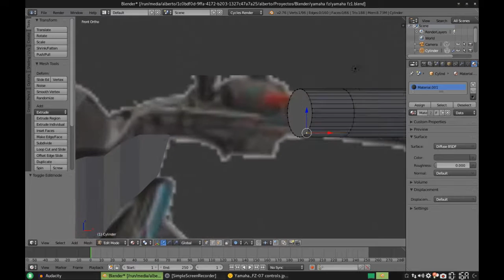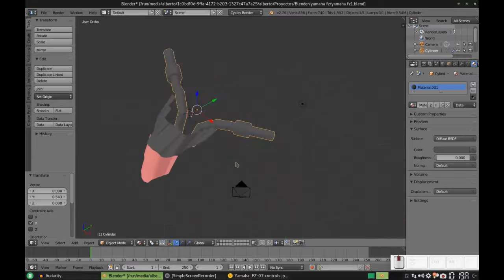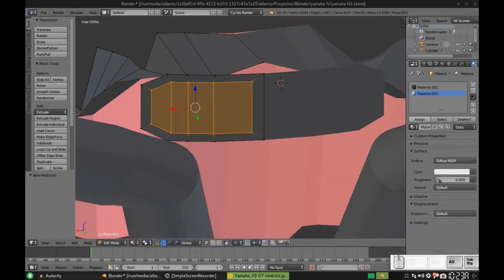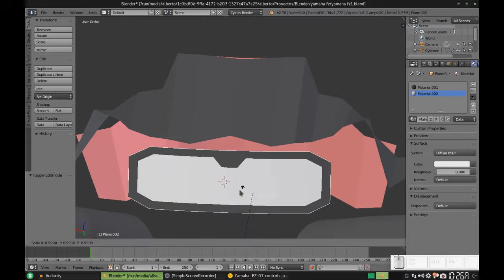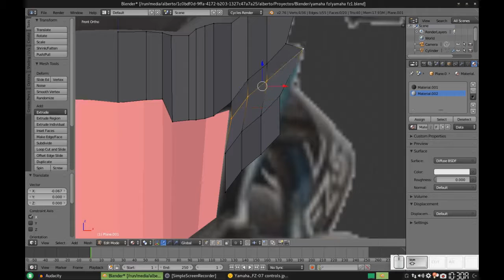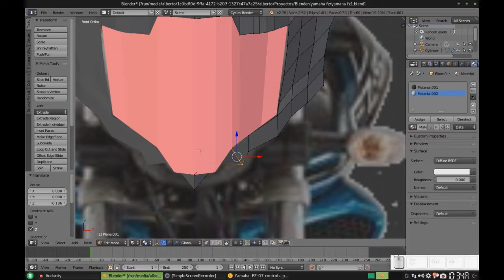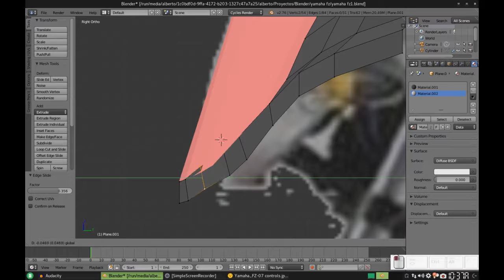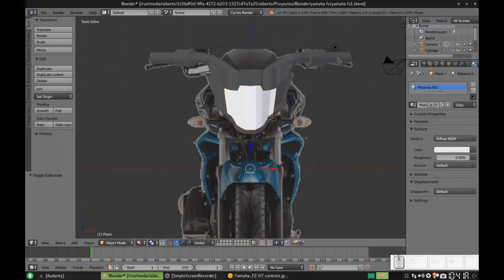Blender: Modelando una Yamaha FZ. Parte 3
En este tercer vídeo de esta serie, terminamos la parte más general del manubrio (faltan frenos y detalles menores, no crea que se va a quedar así) y ya se ve como eso, es decir, como un manubrio.